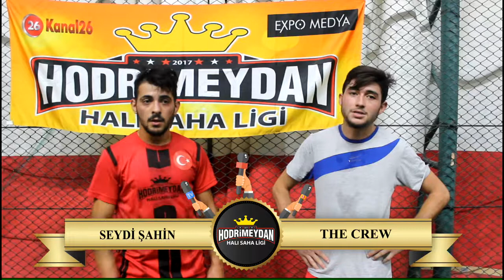LANNİSTER CİTY THE CREW BASIN TOPLANTISI